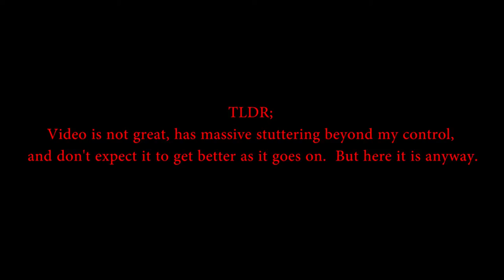[ CHOPPY VIDEO :( ] CVA/Provi vs. Legion/[NULL]/PL in Ziriert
CVA and Providence pilots defend a POS coming out of reinforced in Ziriert from a hearty number of Legion / [NULL] / PL et al. aggressors.  Overall, it seems that everyone had a good time, even myself who was experiencing the entire thing as if my client was having a seizure.

All music copyright and/or owned in whole or part by Galactivation and associated entities.